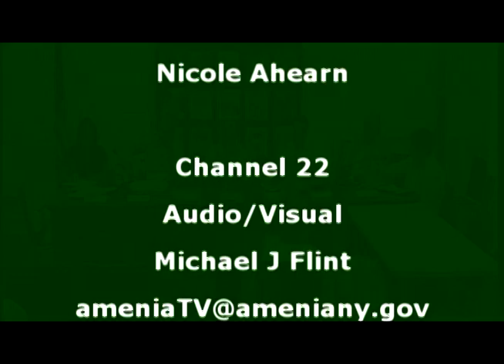Amenia Town Board - 8.15.2024